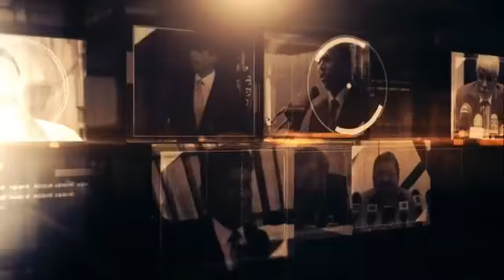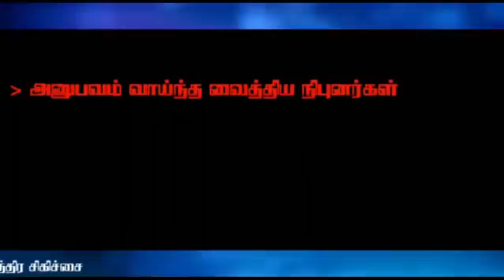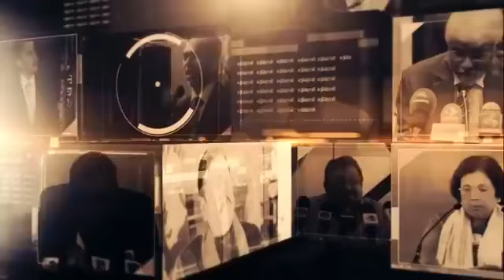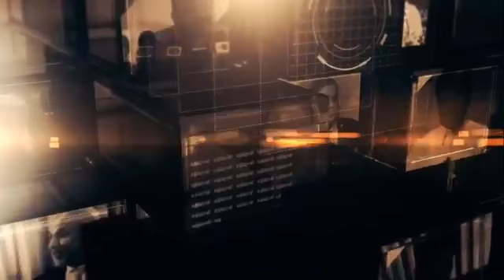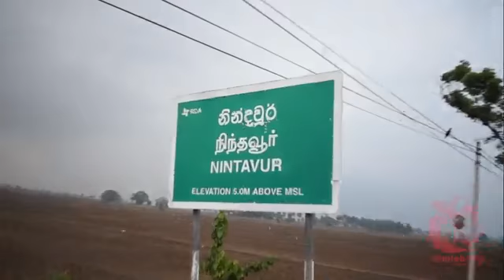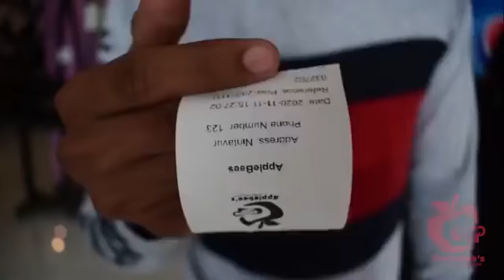எதிரொலி - 2020.11.25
🪁அதிதி: முன்னாள் மேல் மாகாண ஆளுநனர்
     ஆசாத் சாலி (தலைவர்: தேசிய ஐக்கிய முன்னணி)
🪁தொகுப்பு: AL. நயீம் - நிகழ்ச்சி முகாமையாளர்